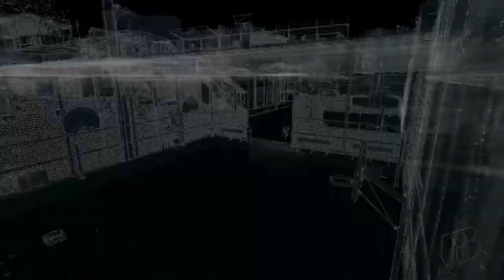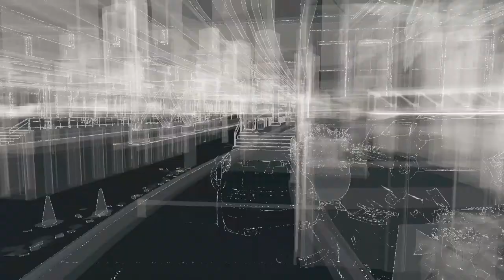Watch Dogs part 55 - Exclusive contract ALT and DELETE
Today we help DEDSEC again by playing the exclusive contracts ALT and DELETE.